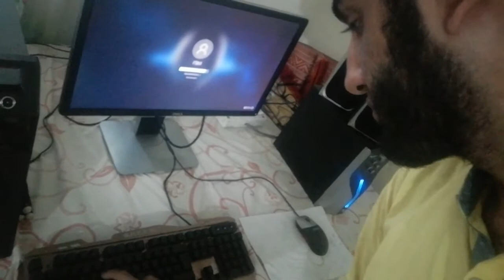FSM's Back || New Gamming Channel || Mr FSM || 10th Vlog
NOTE : (Channels Name Changed into "Mr FSM")
AOA & Hi to Everyone ,Hope so you guys were going to be fine...
Another Vlog is on the Way..
So todays vlog is related to an update...
I'm finally back after a 3 months long time..Sorry for that..
So watch that amazing vlog and join yourself with My other Youtube Page "Raconteur FSM'
Kindly Gave Remarks on My Vlogs in the Comment Section Below..
For Those Who Don't Know.., I Even Have A Gamming Channel Too..